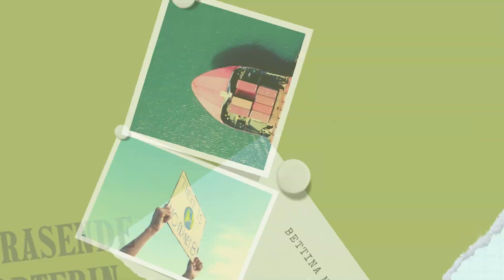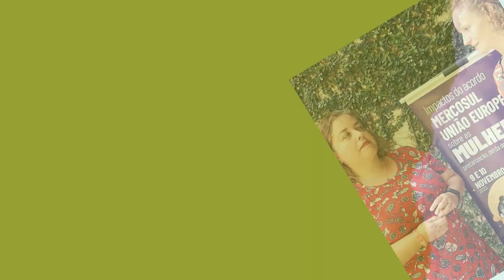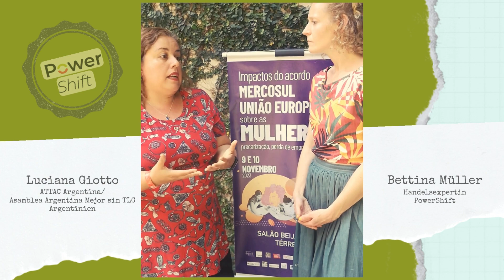Rio's rasende Reporterin Teil 3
Unsere Referentin Bettina Müller ist gerade in Rio de Janeiro, bei einer Konferenz zu den Auswirkungen des EU-Mercosur-Abkommens auf Frauen.

Von dort berichtet sie "live" und spricht u.a. mit den Teilnehmerinnen darüber, was das Abkommen für sie bedeutet. Wie können gerechte Handelsbeziehungen zwischen dem Mercosur und der EU aussehen?Was bedeutet das Abkommen fürs Klima? Und wie muss Landwirtschaft zukünftig eigentlich funktionieren?